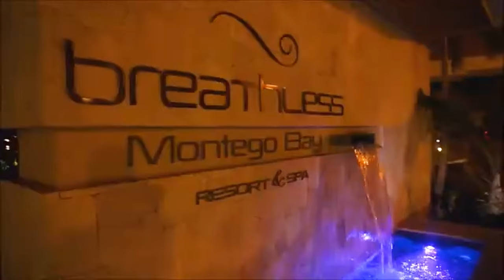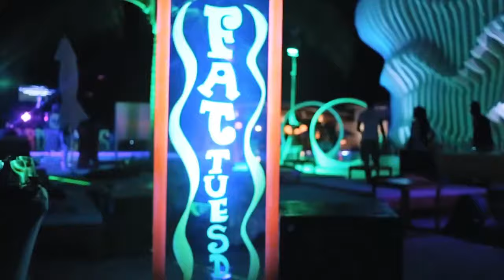TOP 7 Adults Only All-Inclusive Resorts In Jamaica (2024)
Hello,
Welcome back to Luxscape in this video we share our list of the top 7 adult’s only resorts in Jamaica 2024. If you are planning a trip to jamaica and looking for the perfect accommodation then this video is for you.

The first resort in jamaica we review is the iberostar grand rose hall jamaica. It’s also known as iberostar rose hall beach jamaica. At number 6 is the hyatt zilara rose hall jamaica. The family only resort is the hyatt ziva rose hall jamaica. The next best jamaica resort we review is the sandals royal caribbean jamaica. At number 4 is the secrets st james montego bay. The third resort we review is the breathless montego bay jamaica. It’s one of the top all inclusive resorts in montego bay jamaica. Second is the luxury secrets wild orchid montego bay. We cover both of the adult’s only secrets montego bay jamaica resorts. And the best adult only resort in jamaica 2024 is the excellence oyster bay jamaica. If you want a truely luxurious stay excellence oyster bay is a great choice.

If you found this video helpful then make sure to subscribe to our channel Luxscape for more videos on the top jamaica all inclusive resorts and best all inclusive resorts in jamaica.